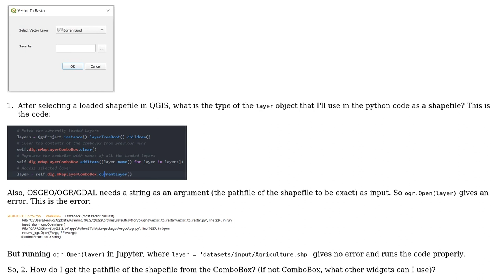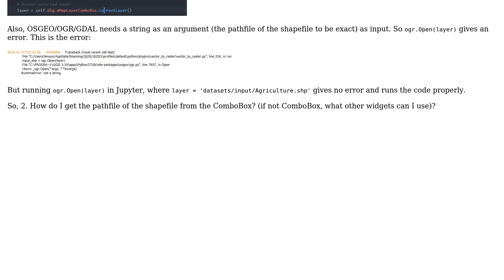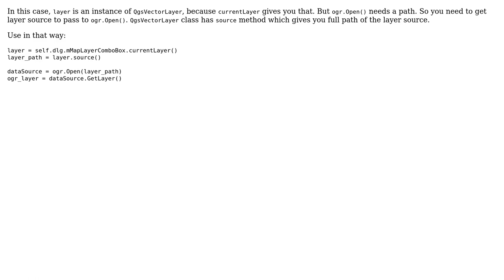GIS: Get ComboBox selected Layer's path as a string to use in OGR/GDAL method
With thanks & praise to God, and with thanks to the many people who have made this project possible! | Content (except music & images) licensed under CC BY-SA | Music | Images & others | With thanks to user Rohit Handique. user Kadir Sahbaz and the Stack Exchange Network Trademarks are property of their respective owners. You are responsible for your own actions.